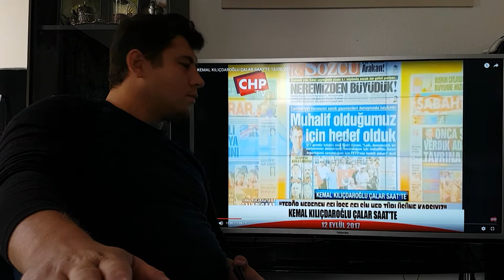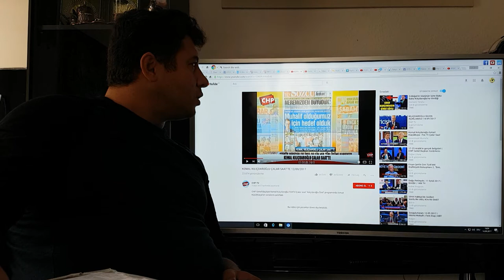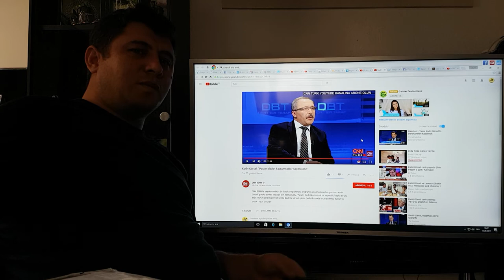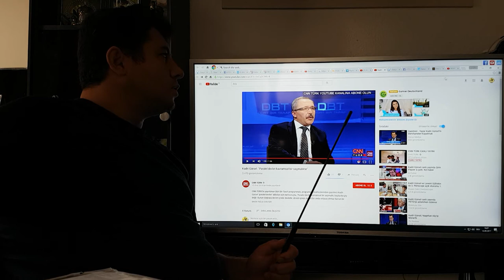CHP Lideri kılıçdaroğlu Nazlı ılıcak ve Kadri Gürsel için masum dedi kim bu Tutuklu Gazeteciler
CHP Lideri kılıçdaroğlu Nazlıılıcak ve Kadri Gürsel için masum dedi kim bu